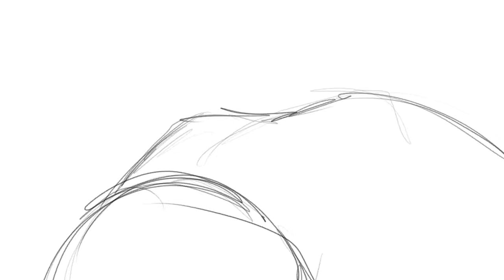12. i got hungry